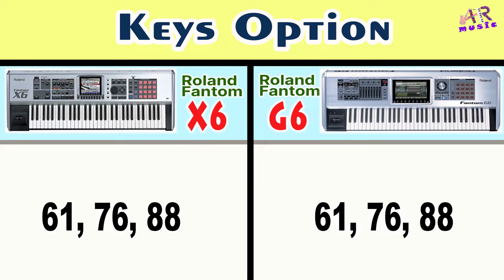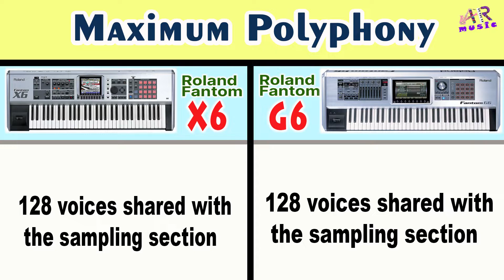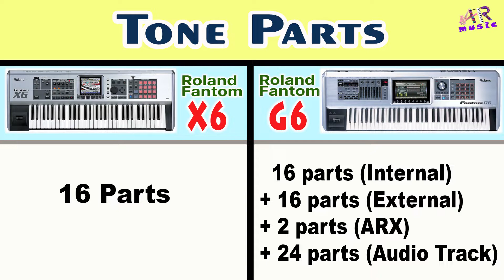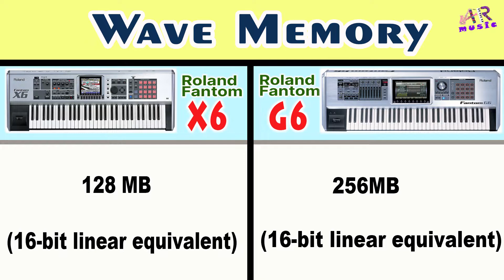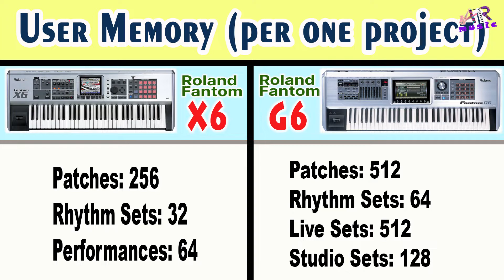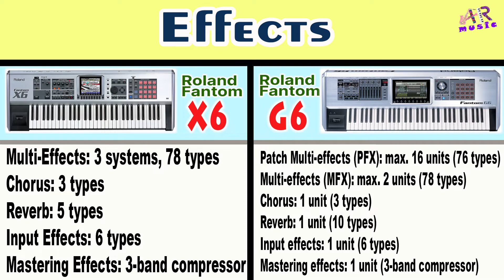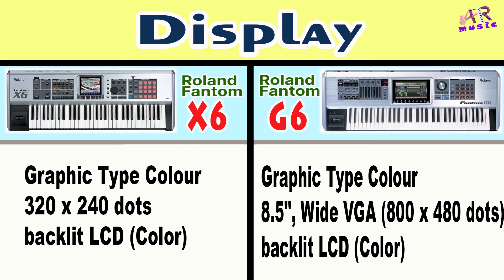Part 02 Roland Fantom G6 VS Fantom X6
hello dosto aaj ki video mai hamne roland to popular keyboard fantom x6 aur g6 ko comare kiya hai , ye iska  2nd part hai , jald hi iska 3rd part bhi aayega

For any Query You May Conatct